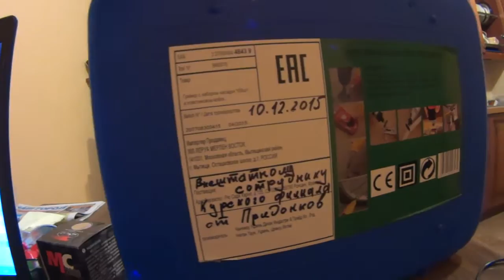Подарок от директора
Вот такой директорский подгон, мол негоже филиалу без бормашины.